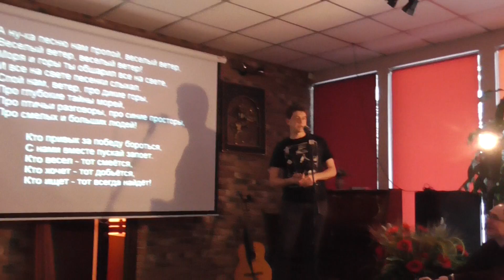"Веселый ветер" Исаак Дунаевский - В.Лебедев-Кумач 1936 - Петр Цветков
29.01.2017 Брусничное воскресение-13 "Нам песня строить и жить помогает" Кафе "Аист". Большая Серпуховская д.13 стр.5 Москва